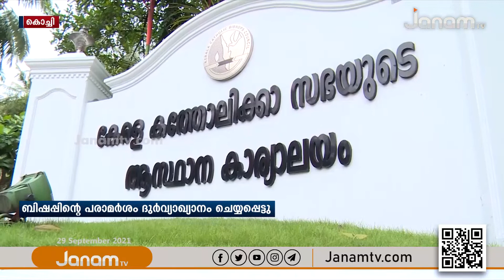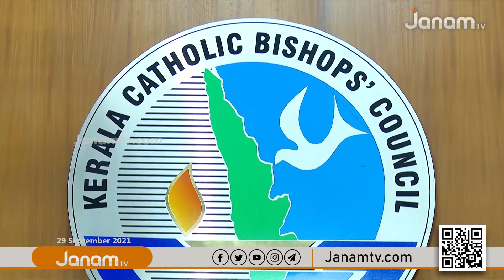നാർക്കോട്ടിക് ജിഹാദ് സംബന്ധിച്ച പാലാ ബിഷപ്പിന്‍റെ പരാമർശത്തെ പിന്തുണച്ച് കെസിബിസി